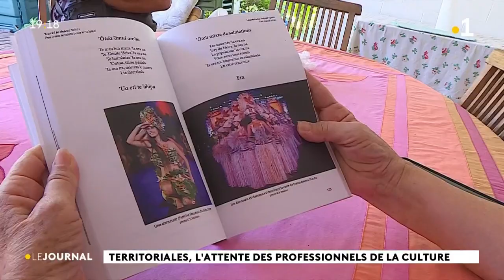Territoriales 2023: La Polynésie manque-t-elle de politique culturelle?